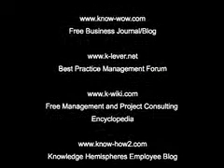Dr Savi on Ep7 of Know-Wow Videocast - e-InductionP2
(Knowledge Hemispheres Ltd IP Television) pronounced 'ClipTV' for short. Episode 7 : Part 2 considers eInduction literally on the move! Consider eInduction in 2 flavours HR and IT. The latter is ideal for the up and coming Microsoft Vista, for example by including video tutorials.